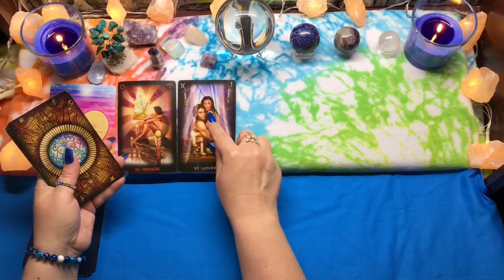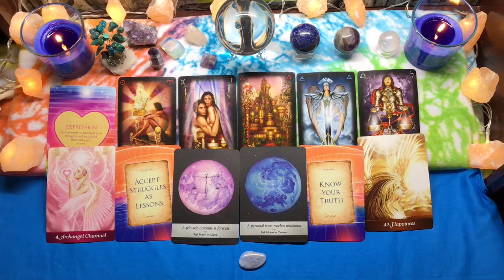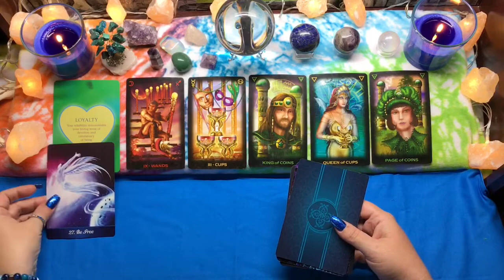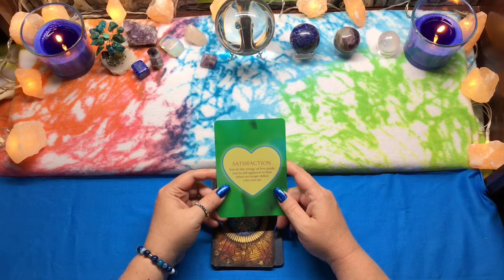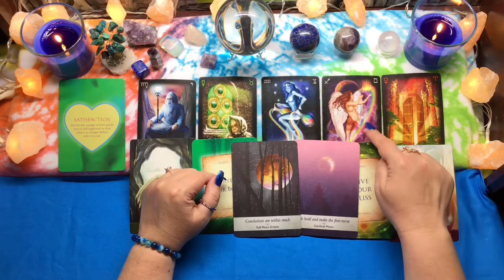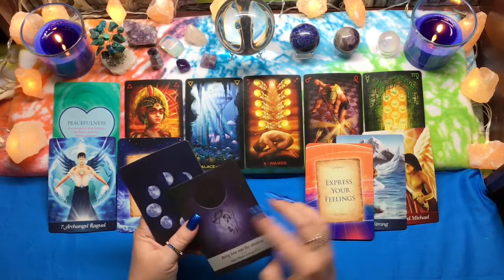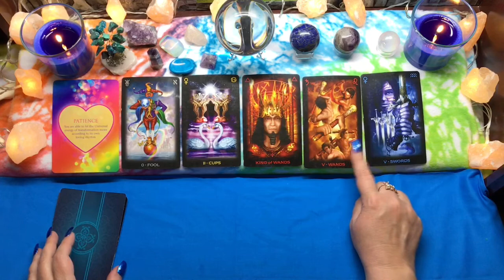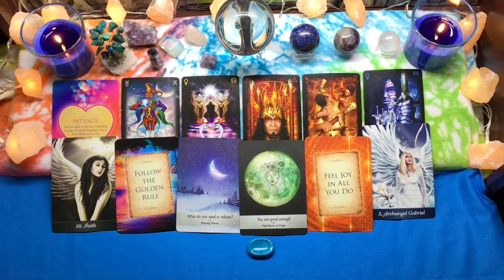Pick A Card Tarot 🤑🥰🤩 Blessings headed your way 🤑🥰🤩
Today’s tarot reading is all about your incoming blessings. Please use your intuition to select your pile. Timestamps are as follows:

Pile 1 - 3:08
Pile 2 - 7:21
Pile 3 - 11:43
Pile 4 - 16:15
Pile 5 - 19:58

💕Private Readings💕